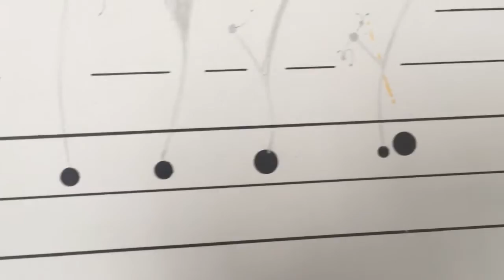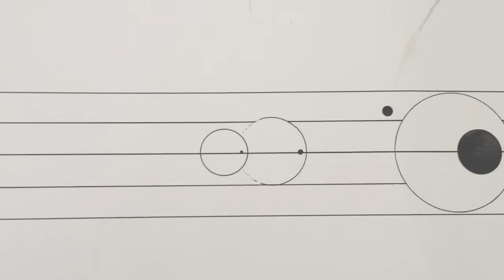Pyrotechnics for Percussion Quartet